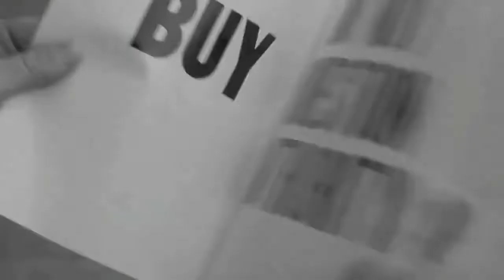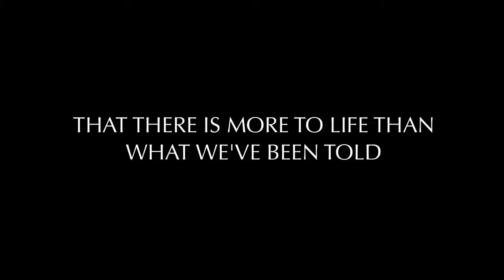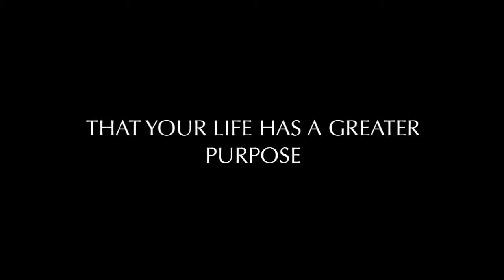AWAKE SPEECH MATRIX